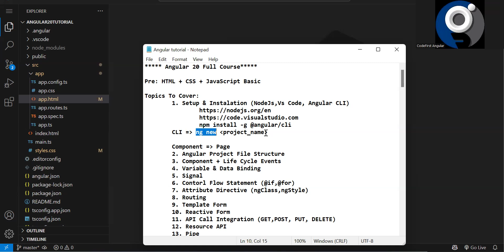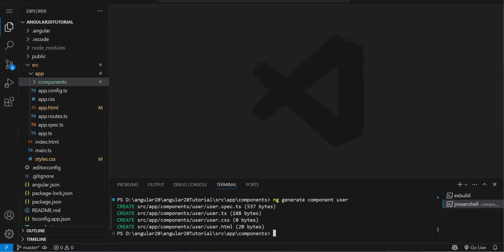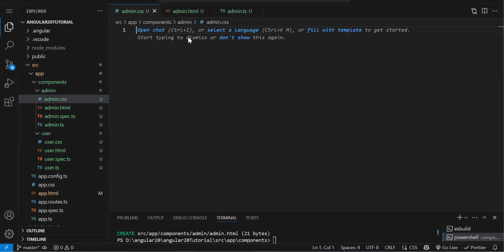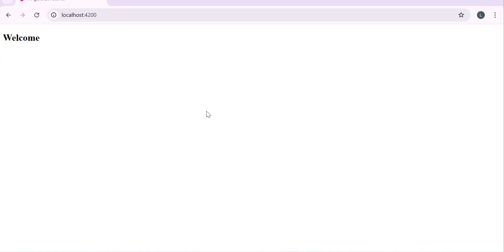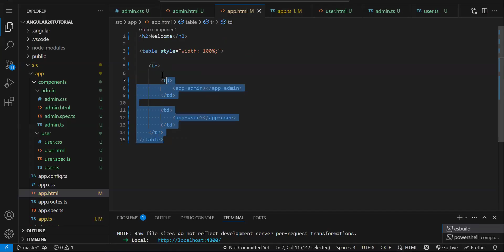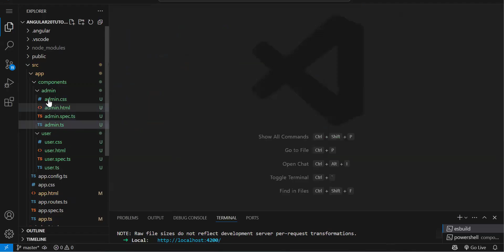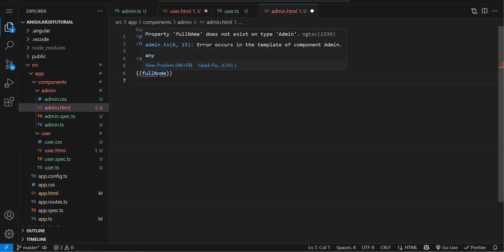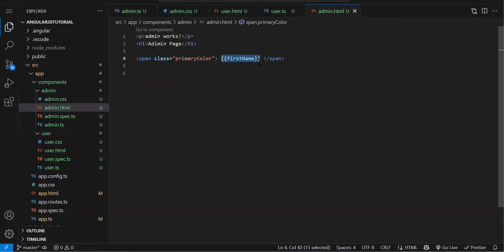Angular 20 Tutorial for Beginners | What is component in angular | #2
📢 Welcome to the Complete Angular 20 Tutorial Series!
I this Episode we will explore Component
In this Video, you'll learn:
✅ What is Component ?
✅ How to Create Component ?
✅ How to Render Component ?
✅ How to Create Variables in Component ?

🎯 By the end of this series, you'll be confident to build modern, fast, and powerful Angular apps using the latest features of Angular 20.